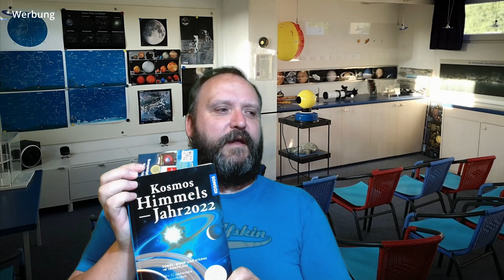Sternenhimmel, Planeten und astronomische Ereignisse im Juli 2022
Ein kurzer Überblick über den Sternenhimmel, die Planeten und astronomische Ereignisse im Juli 2022.

Kosmos Himmelsjahr 2022*

Buchtipps:
Messier Guide*
Deep Sky Reiseführer*
Deep Sky Reiseatlas*
Atlas für Himmelsbeobachter*
Astronomie mit dem Fernglas*
The Casual Sky Observer's Guide: Stargazing with Binoculars and Small Telescopes*

Damit mache ich meine Videos:
Kameras:
Logitech C920*
Samsung S20*
Mikrofon und Audiointerface:
BM-800 Mikrofon-Set*
Behringer U-Phoria UMC202HD*
Greenscreen:
Greenscreen Papierrolle*

Bei den mit "*" markierten Links handelt es sich um Partnerlinks durch welche ich eine kleine Provision bekomme, wenn ihr auf die Links raufklickt und etwas bestellt.
Wer mich unterstützen möchte, ist dadurch herzlich eingeladen. Dadurch entstehen für euch natürlich keine zusätzlichen Kosten.

Auf meinem Kanal findet ihr Videos zu den Themen Astronomie, Outdoors und noch so manch anderes.